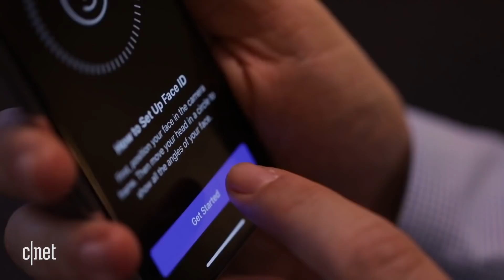Apple earnings surprise critics (CNET News)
Despite rumors of a slowdown in iPhone sales, Apple's earnings report revealed record profits for the company.